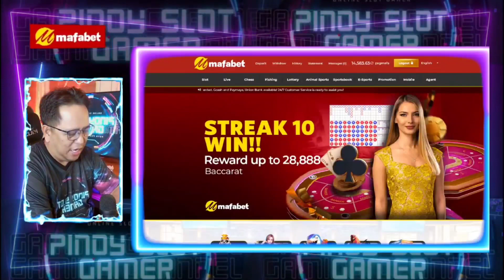THE BEST MAFABET LIVESTREAM HIGHLIGHTS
SUPPORT KUYA PSG BY REGISTERING AND ENJOY GAMING...

If you have some problems with gambling, you can seek help thru some institutions. Always remember that online slots or casinos have the odds, so gamble moderately, know your limitations and do not gamble your hard-earned money.

(Filipino)LAYUNIN NG PSG MAKAPAGBIGAY SAYA, NGITI AT MKAPAG PA ABOT NG TULONG SA NANGANGAILANGAN ... ABOT NG MAKAKAYA NI KUYA PSG, AND TANDAAN PO NATIN ITONG CHANNEL NA ITO AY FOR ENTERTAINMENT PURPOSE ONLY AT HANGGAT MAARI IWASAN NATIN ANG PAGSUSUGAL . DITO KAY KUYA PSG HAPPY HAPPY LANG ALWAYS...